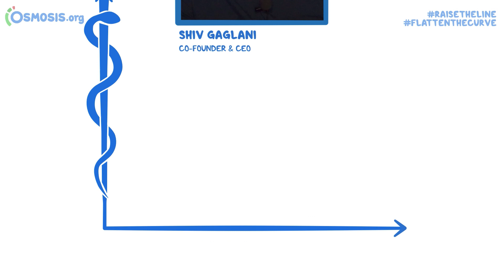RaiseTheLine Interview with Dr. Brian Radbill- Chief Medical Officer at Mount Sinai Morningside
Shiv Gaglani, Co-founder and CEO at Osmosis, interviews Dr. Brian Radbill, Chief Medical Officer at Mount Sinai Morningside.